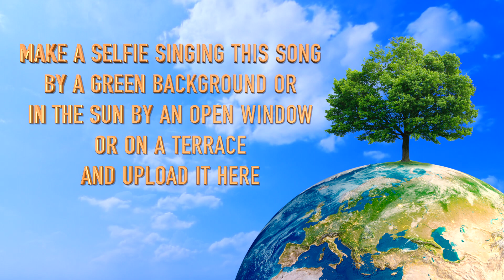Let the sunshine in! 27.04.2020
Let’s stand up and sing.
Spread positive energy all around the world!

Be part of it!

Make a selfie singing this song by a green background or in the sun by an open window or on a terrace and upload it here: